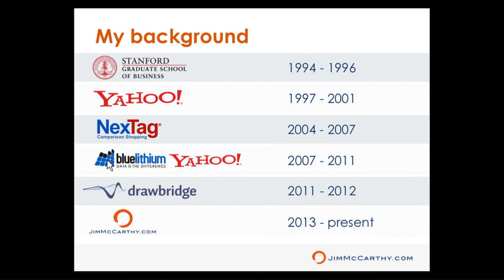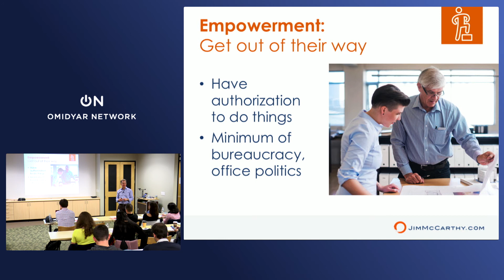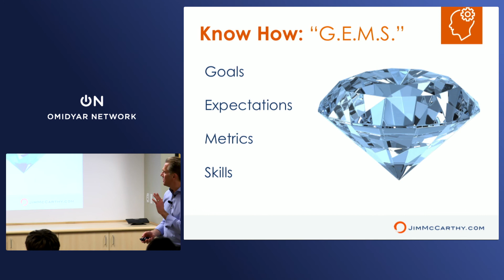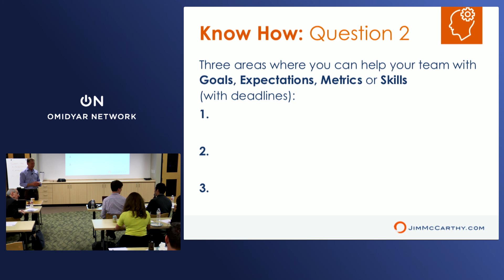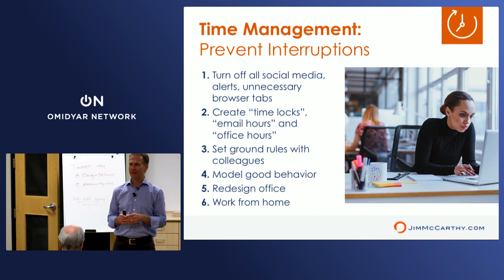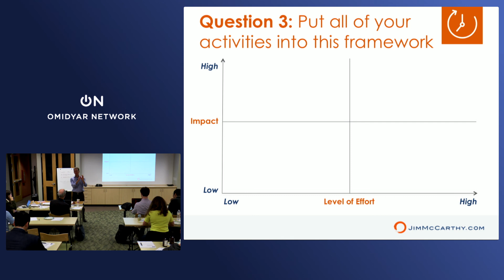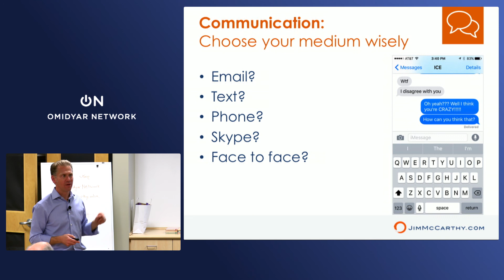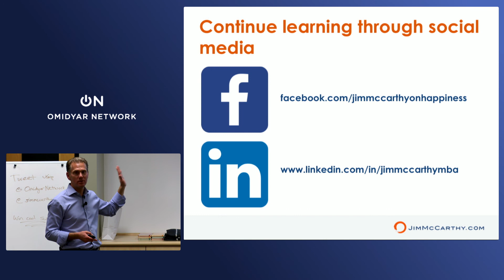Secrets of Silicon Valley Teams: From Dysfunction to Peak Performance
Are you a fantastic team leader?

For most people, the answer is "no." Because the sad truth is that most of us are never taught how to be an effective leader. And it's often hard to learn from our own mangers, because they've never mastered the best practices of management, either.

But it doesn't have to be this way!  In this  program, Jim McCarthy shares practical strategies and methods for you to get the most out of your teams. Gain precious insight from an Internet pioneer who has had to make companies actually work, and businesses actually deliver results and be sustainable. Whether a manager is new or very experienced, this program gives leaders the tools to take their teams to the next level — starting immediately. Jim shares his unique lessons — as a Stanford MBA, early employee at Yahoo, and global manager.